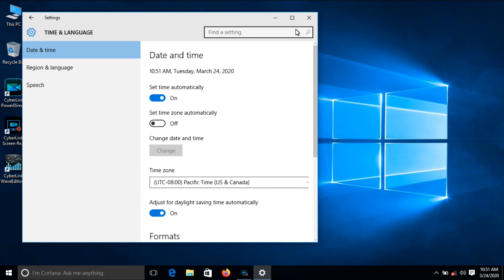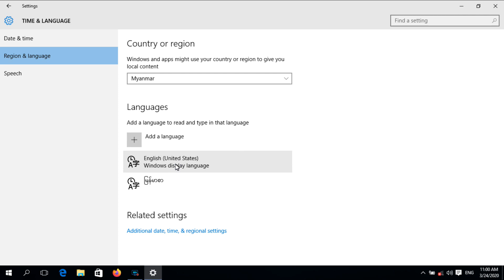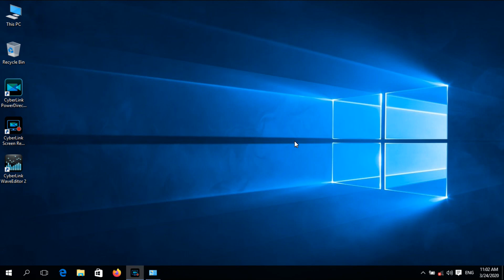How to convert Windows10 Myanmar Unicode?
Window10 မှာ မြန်မာ Unicode ကို Software မလိုပဲ ပြောင်းချင်သူများလာပါပြီ
Window10 အသစ်တင်ပြီးတိုင်း ပြောင်းလိုပါက
၁.Software မလိုပါဘူး
၂.Zawgyi ပါတဲ့ Window ဆိုရင် Zawgyi ကိုအရင်ဆုံး Deleteလုပ်ပေးပါ
၃.တစ်ခြား Font အလှတွေသုံးချင်ရင် Fonts တွေကို Install လုပ်ထားပါ
၄.ဒီ Video အတိုင်းလိုက်လုပ်ကြည့်ပါ